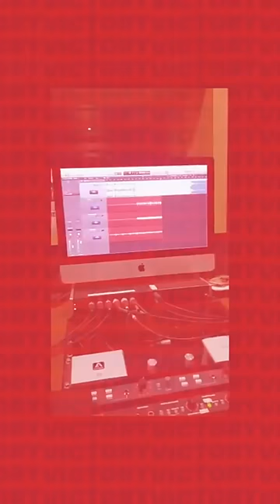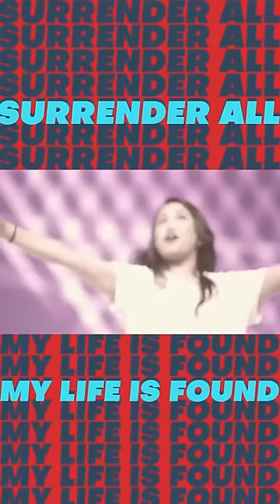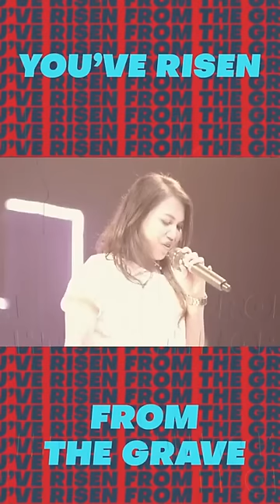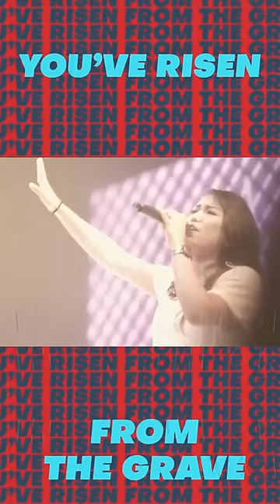Victory (Official Lyric Video) - JPCC Worship Youth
Victory
Music & Lyrics: Dhea Marvel, Kevin Reyan, Shandy Luo

Verse:
At the cross
You proved Your love
Once and for all
Our debt was paid

You took our shame
Love crucified
Your grace displayed

Chorus:
At the cross
We will sing Your praise
You have overcome the world
At the cross
We will lift Your name
Jesus Christ our victory

Verse 2:
There’s a place
Where mercy flows
My hope is found
Arms open wide
Surrender all
My life is found

Bridge:
There’s no greater love
Than Your sacrifice
Freed us for eternity
You’ve risen from the grave
Crushed our sin and shame
Jesus You’re our victory

JPCC Worship Youth adalah bagian dari JPCC Worship, tim pujian dan penyembahan di gereja Jakarta Praise Community Church (JPCC), Indonesia